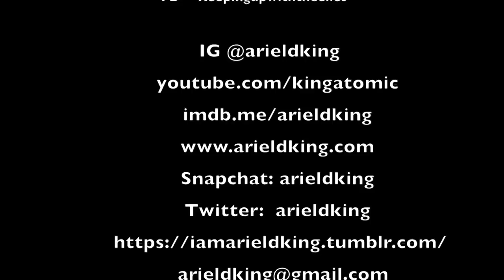EMILY POST ETIQUETTE BOOK: CHAPTER TWO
Follow and Stalk Below!
SNapchat Kuwtelles

Snap arieldking
thearielleray
twitter arieldking
thearielleray